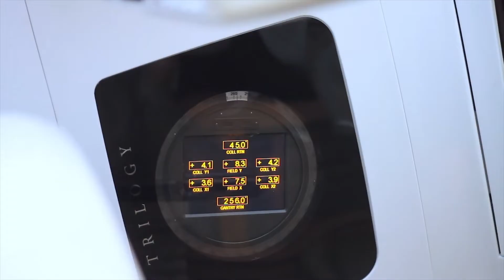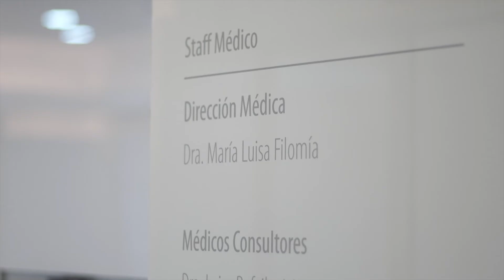Vidt Oncología Radiante Institucional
Muestra integral de nuestro servicio de radioterapia.